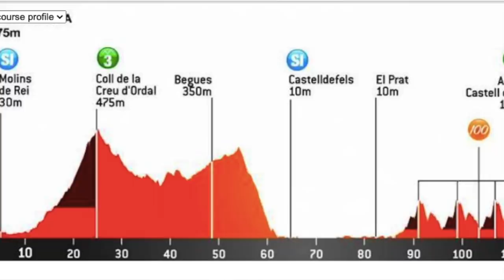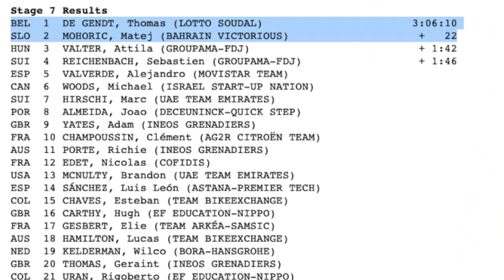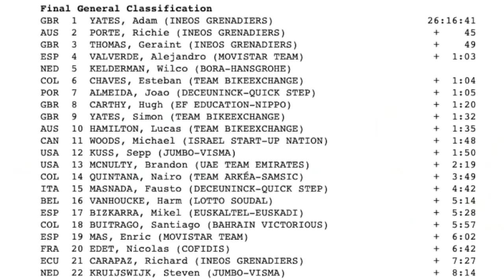ESTRATÉGIA NO CICLISMO Quando a Fuga Vence, Vuelta a Catalunya 2021